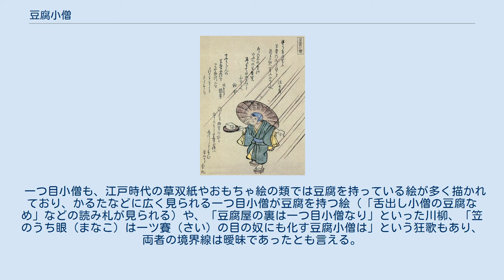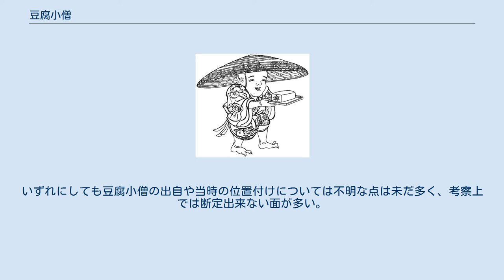豆腐小僧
竜斎閑人正澄画『狂歌百物語』より「豆腐小僧」 水木しげるロードに設置されている「豆腐小僧」のブロンズ像。
 豆腐小僧（とうふこぞう）は豆腐を持っている子供の姿をした日本の妖怪。
主に江戸時代後期以降の草双紙や錦絵などに描かれている存在である。
 頭に笠をかぶり、盆にのせた豆腐を乗せた姿で描かれる。
顔は、人間の子供そのままのタイプや、一つ目であるタイプなどが見られる。
豆腐小僧の絵に見られる豆腐は、紅葉豆腐（こうようどうふ）と呼ばれる、紅葉の葉のかたちが浮き出た豆腐が描かれていることが多い。
これは江戸時代後期に実際に販売されていた豆腐である。
 民俗学的な採集や昔話、当時の随筆、奇談集などの文脈上では豆腐小僧についての出現譚などがほとんど確認されていないことから、豆腐小僧は江戸時代に草双紙の上で描かれた創作上の妖怪であると見られている。
豆腐小僧は安永年間（1772年-1781年）から確認する事が出来、幕末から明治時代にかけては、凧、すごろく、かるたなど「おもちゃ絵」の中で描かれてる妖怪として親しまれていた。
川柳や狂歌、歌舞伎などにも見ることが出来る。
 豆腐小僧は、買って来た豆腐や酒を持ち運んでいる子供の姿で現われる妖怪として草双紙では描かれており、雨の夜などに人間のあとをつけて歩くこともあるが、特にひどい悪さをしたりはしないと扱われている。
そのため、ストーリー上は、人間に相手にされることもない、お人好し・気弱・滑稽な役回りの登場キャラクターとして設定されている事が多い。
黄表紙では、や、恋川春町『妖怪仕内評判記』（1779年）では、イタチが化けたもの、北尾政美『夭怪着到牒』（1788年）では、大頭小僧という名前の妖怪が豆腐小僧の特徴で描かれており、父は妖怪の総大将・見越入道、母は轆轤首などと作中設定が付けられている。
また、ほかの妖怪たちにいじめられているストーリーの例もある。
 『妖怪仕内評判記』では「豆腐小僧といふ化物は頭大ぶりにて」という記述があり、頭が大きいものであるという特徴もみられる。
身にまとっている着物は、ごく普通の子供が着ているようなものが描かれていることが多いが、童子格子（芝居での酒呑童子に由来するともされる）に似た格子模様や、春駒、達摩、耳みみずくなど（疱瘡（天然痘）除けとされるおもちゃを描き込んでいる）で描かれている例も数点見られる。
 昭和・平成以降の妖怪関連の文献では、雨の夜に現れ、通りかかった人に豆腐を食べるようにすすめるが、食べると体中にカビが生えてしまうと記述されていることが多いが、江戸時代にはこのような特徴を記載した資料は見られず、昭和以降の妖怪図鑑で創作的に付け加えられたものであると言える。
 北尾政美『夭怪着到牒』。
大頭小僧。
大頭な豆腐小僧イメージの例。
 勝川春亭画『大時代唐土化物』。
一つ目の豆腐小僧の例。
 豆腐小僧は安永年間から草双紙で確認することが出来、黄表紙『妖怪仕内評判記』（1779年）が初期のものであると確認されており、都市文化の中で生まれた妖怪であると言える。
しかし、どのような経緯で創出されたのかは明確に判明してはいない。
当時、栄養に富む食品として豆腐が人々にとても好まれていたことを反映しているとも考えられている。
 豆腐小僧が豆腐などを持ち運ぶ様子（小間使いのような動作）と同様な描かれ方で登場する妖怪には、一つ目小僧、雨降小僧、狸、河童などもあり、一つ目小僧や河童が豆腐を持った姿で描かれていることもあるため、これらの妖怪が豆腐小僧と関連あるいは原型と考える説もある。
十返舎一九による合巻『化皮太鼓伝』（1833年）では、笠をかぶった狸の妖怪が豆腐のような柄の着物を着ており、豆腐小僧の存在をほのめかすように描かれている例もある。
 一つ目小僧も、江戸時代の草双紙やおもちゃ絵の類では豆腐を持っている絵が多く描かれており、かるたなどに広く見られる一つ目小僧が豆腐を持つ絵（「舌出し小僧の豆腐なめ」などの読み札が見られる）や、「豆腐屋の裏は一つ目小僧なり」といった川柳、「笠のうち眼（まなこ）は一ツ賽（さい）の目の奴にも化す豆腐小僧は」という狂歌もあり、両者の境界線は曖昧であったとも言える。
 この点から、豆腐小僧は一つ目小僧の異名にすぎないという考察も見られるが、「豆腐小僧」と具体的に称される例の中には明らかに一つ目でない例も多いことからの否定や、豆腐小僧は一つ目小僧とは別に独立して誕生した存在だとする主張もある。
いずれにしても豆腐小僧の出自や当時の位置付けについては不明な点は未だ多...